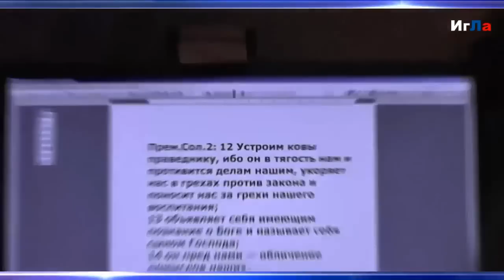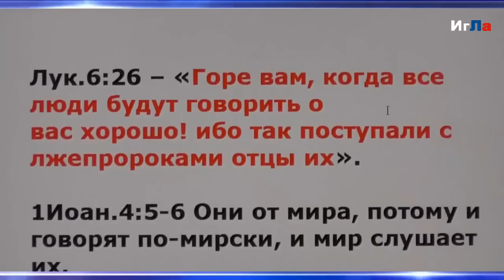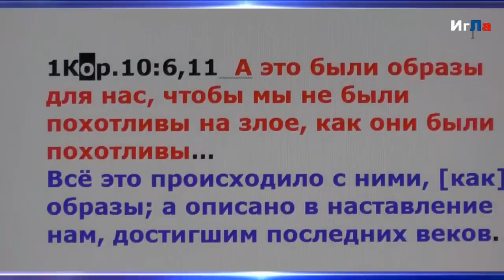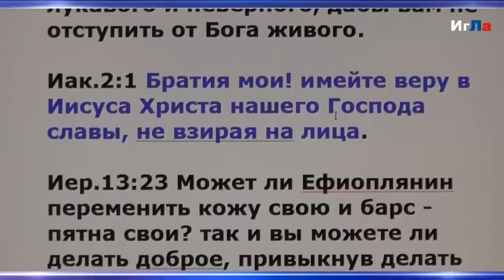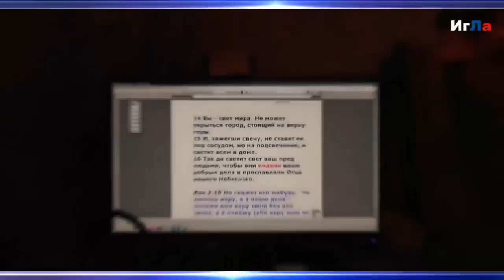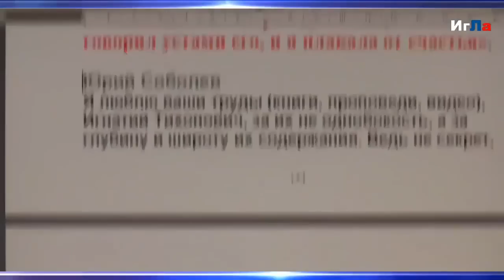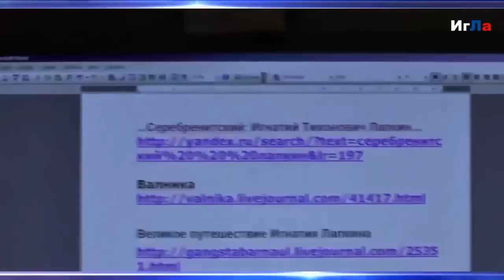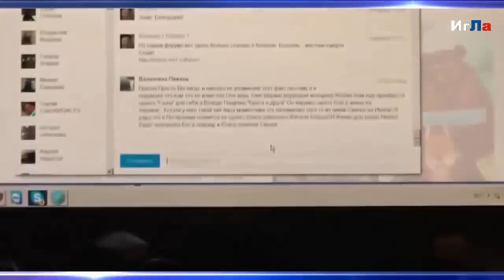Деян.22:1 выслушайте теперь моё оправдание. 21.04.2015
В данной записи участвуют: Игнатий Лапкин, и Никита Колесников.